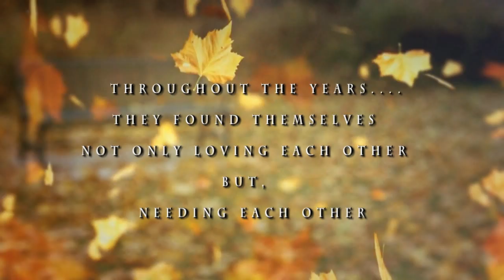Simon & Noor Rayes Love Story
Credits

Love Story
Simon & Noor Rayes

Cinematography
HP Productions

Videographer
Sarmad Altoon

Photographer
Angelo Hanna

Photo Editor
Fadi Gano

Video Editors
Sarmad Altoon
Salwan Mansoor
Samer Yousif
Angelo Hanna

Music
Ahmed Chawki - Habibi I Love You

Sarmad Altoon

Directed By
Hadeer Poliss